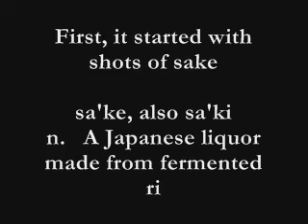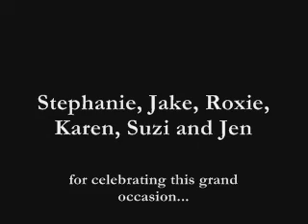Birthday Stupidity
me, bein' stupid on my birthday